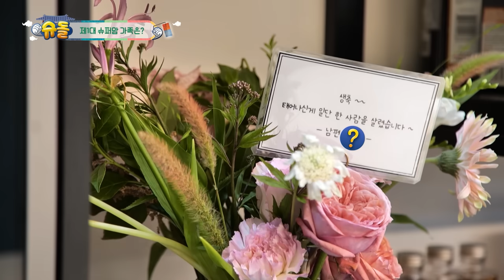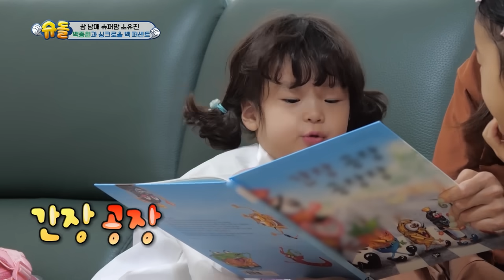[시간역.슈.행⏰] 슈퍼맘 소유진X삼백이네의 등장(재밌겠쥬~)👍표정 부자 애교 부자 귀여워 모음 zip [슈돌유튜브] KBS방송